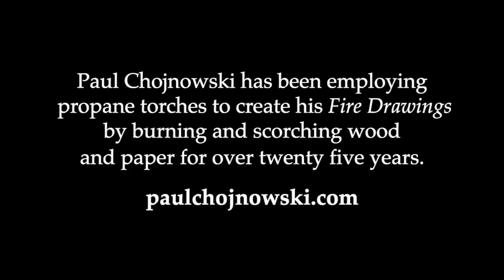Paul Chojnowski 🔥 Fire Drawings of Shenandoah National Park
Paul Chojnowski began burning and scorching wood and paper to create his images in the early 1990’s. Since then, his fire drawings have been shown in group and solo exhibitions in art centers, museums and galleries nationally. His current work evolved as a result of his conscious effort to embrace art historical traditions while rejecting the traditional processes.